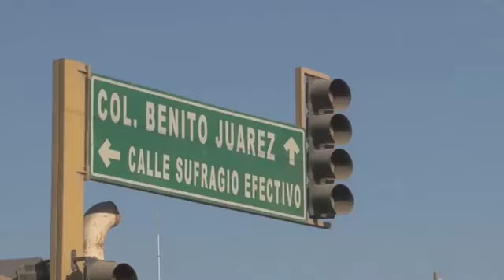Insiste CAPUFE en cobro de uso de vía de la carretera internacional México 15